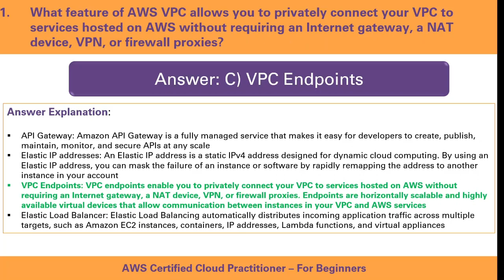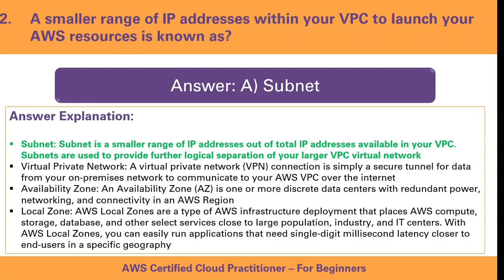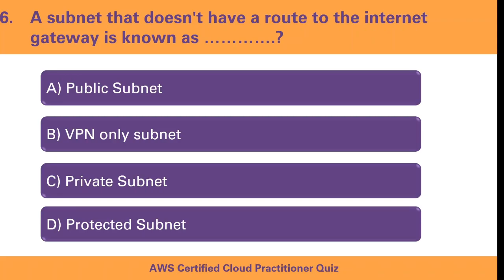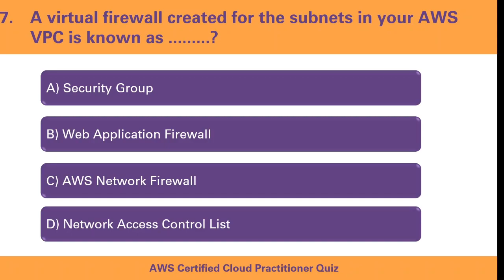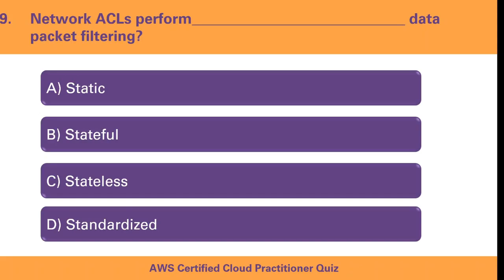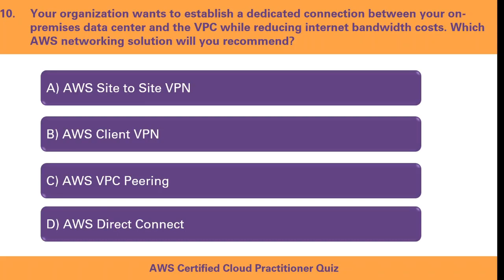10 REVISION Questions of Networking and Content Delivery -Domain 3- AWS Certified Cloud Practitioner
AWS Certified Cloud Practitioner  | Quiz 18 | Free Practice questions from Domain  3 Technology - Networking and Content Delivery
Chapters:
0:00:00 -  Q1 to Q5 with answers
0:02:43 - Q6 to Q10 with answers